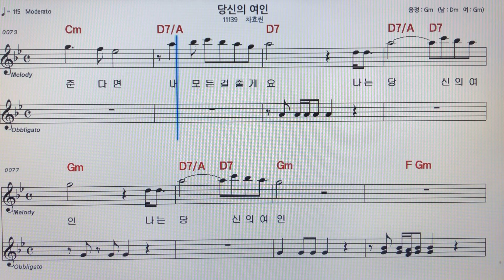차효린~삼식이뺀질이 ~악보MR~손미영알토색소폰ㆍ플루트연주